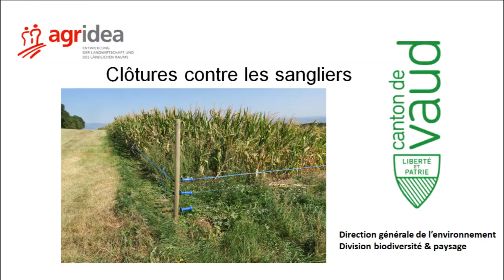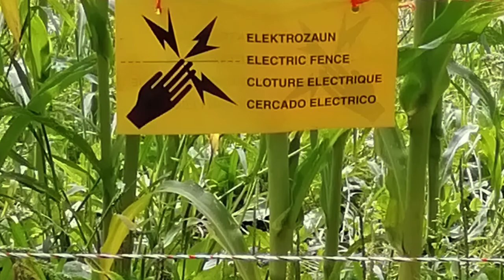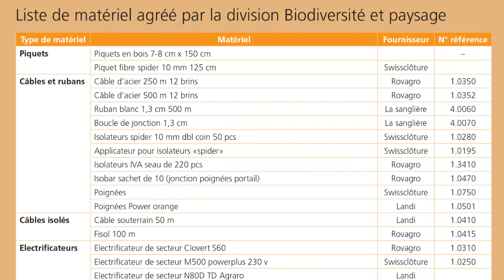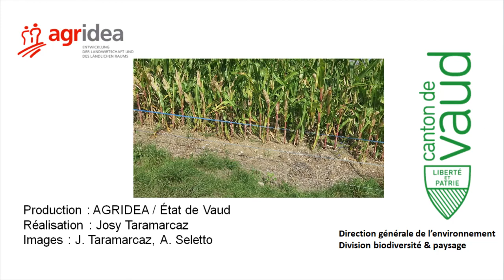Clôture contre les sangliers